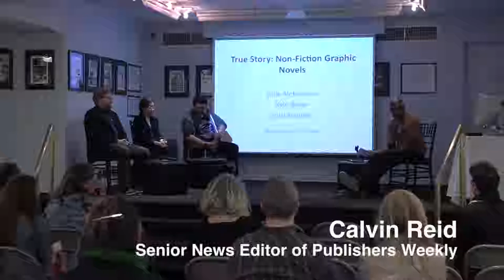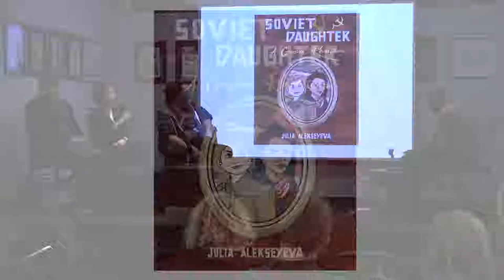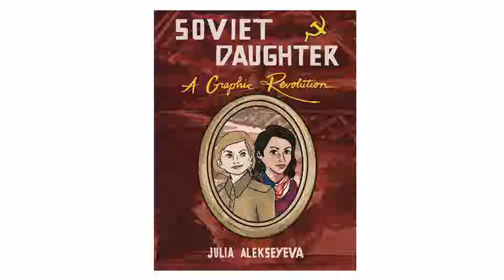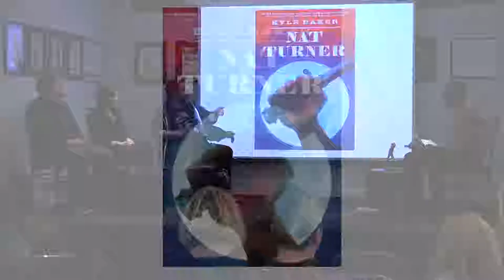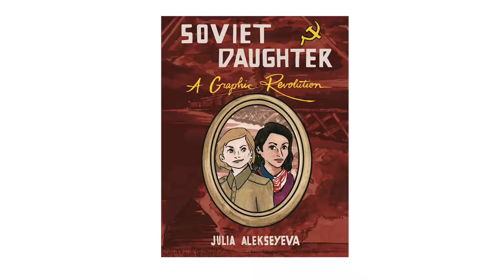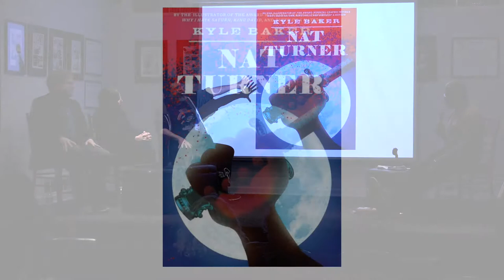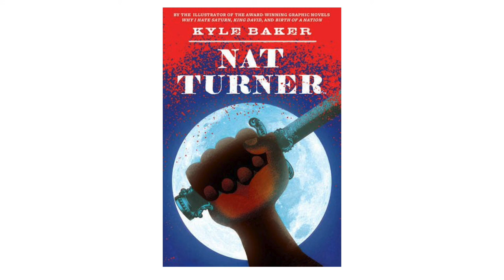True Story: Non-Fiction Graphic Novels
Join moderator Calvin Reid, Senior News Editor of Publishers Weekly, and a dynamic panel featuring cartoonists that includes Julia Alekseyeva, Kyle Baker and Josh Neufeld. The panelists will discuss their respective graphic works, and the ways in which each artist combine the formal elements of visual art, the investigative tools of journalism, oral history and scholarship in their efforts to create complex perspectives on the human experience.